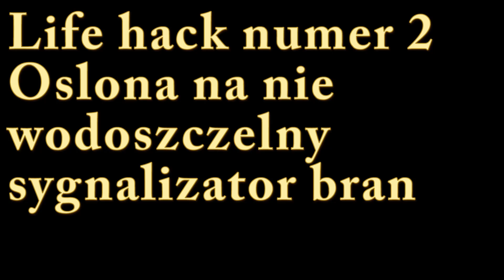Etui na telefon wędkarza i osłona na sygnalizatory brań - life hack fishing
W filmiku przedstawiam to jak można zrobić wodoszczelne etui na telefon oraz ważne dokumenty i pokazuje sposób na osłonkę do sygnalizatorów brań które nie są wodoszczelne.

Masz jakieś pytanie, propozycje a może chcesz rozpocząć współprace? Jeśli tak to pisz a na pewno pomogę i się dogadamy :)